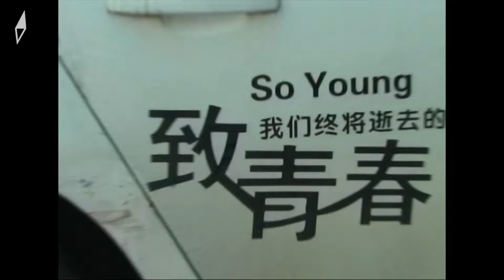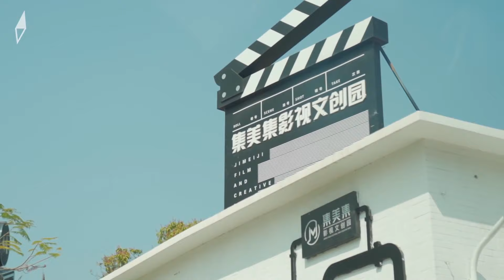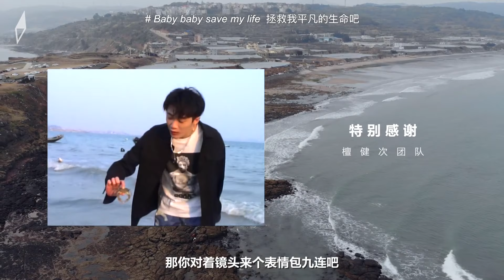檀健次-悦游中国.厦门追光日记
披着阳光的檀健次，厦门追光之旅，感叹人生百态🦎